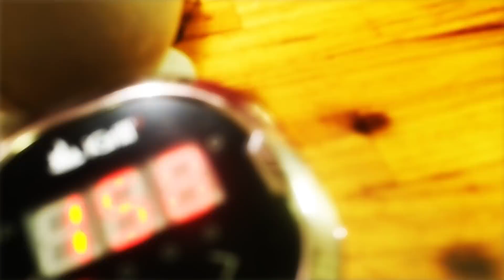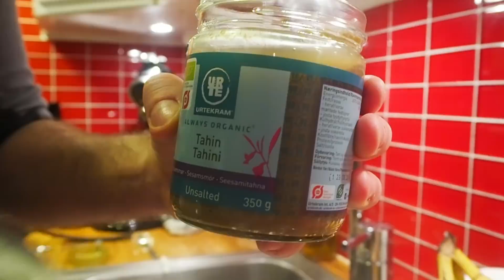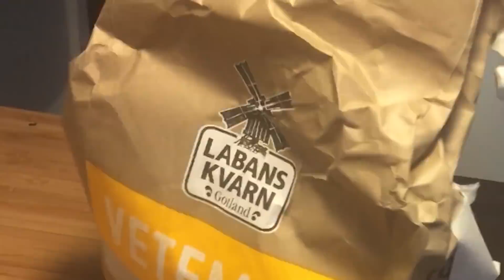Skomplikowany halalski hipsterski falafel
Fantastyczny falafel dla tych którzy nie jedzą mięsa ale lubią kebab.